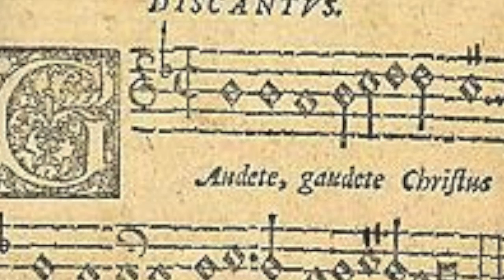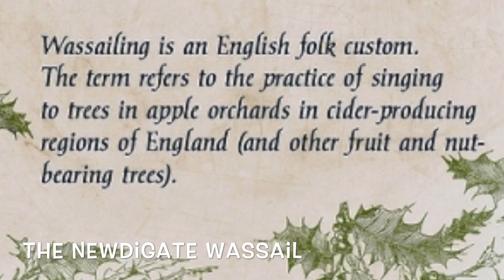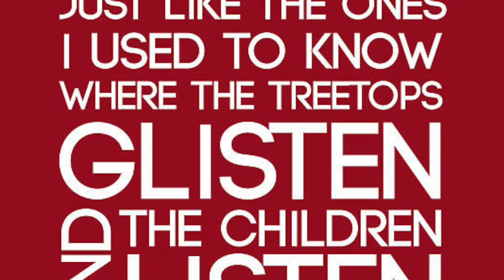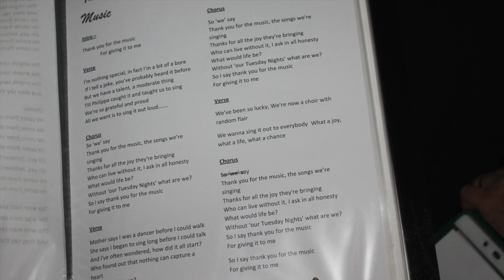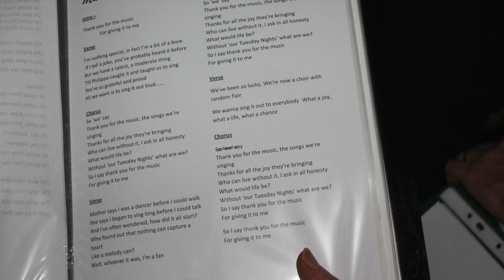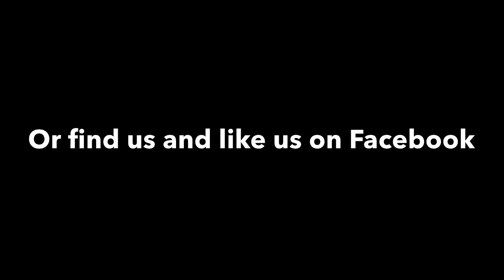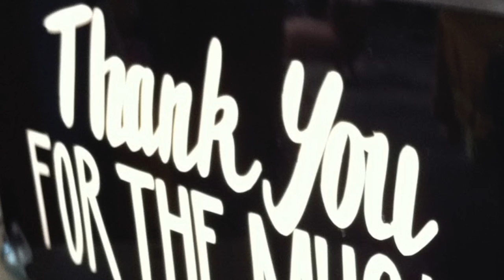BCC December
This video is about BCC December